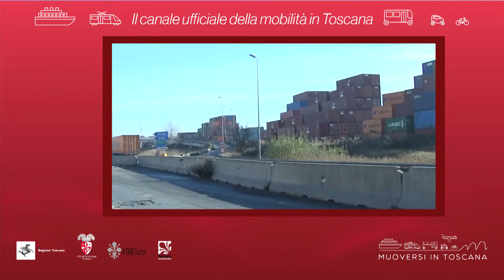Muoversi in Toscana - Edizione delle 13 del 2 aprile 2019